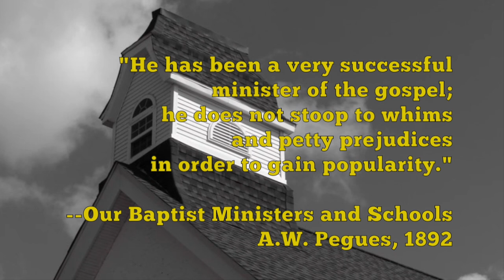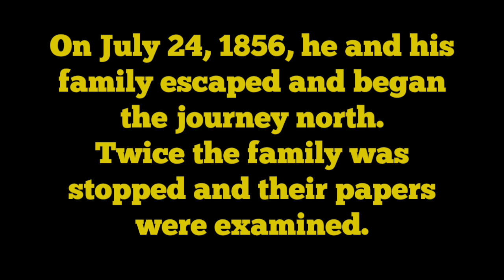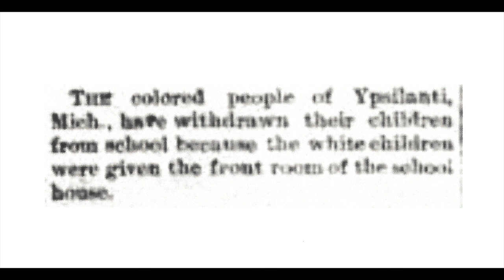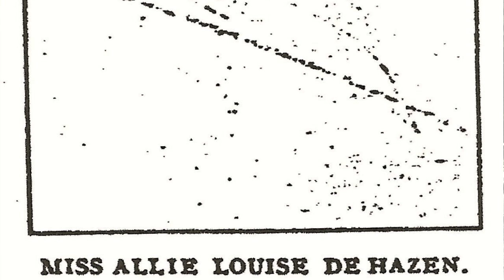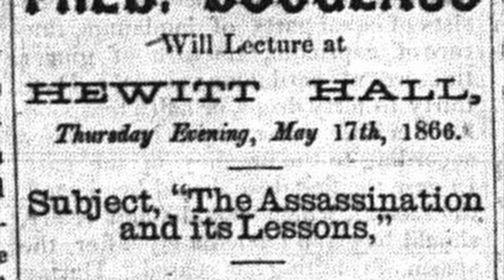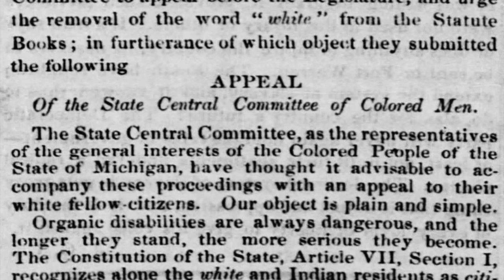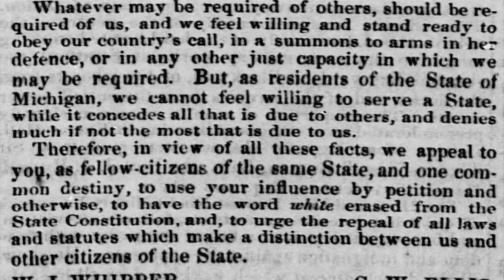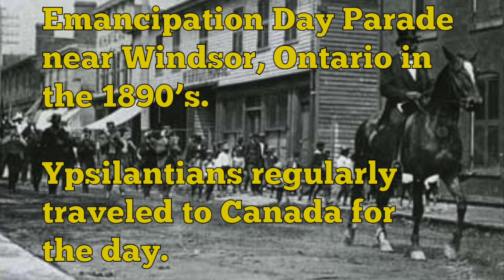Ypsilanti as an African-American City: H. P. Jacobs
A look at the life of the remarkable H. P. Jacobs, subject of the first mural of the Ypsilanti African-American Mural Project.